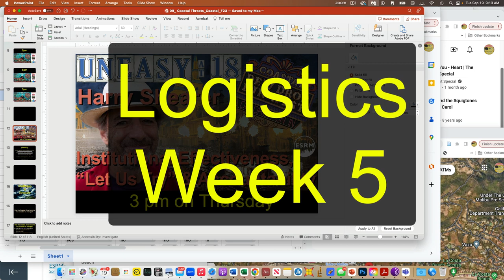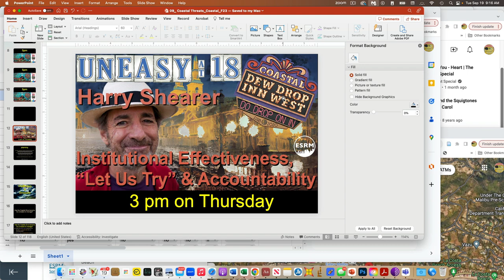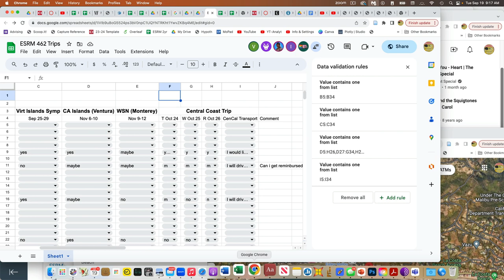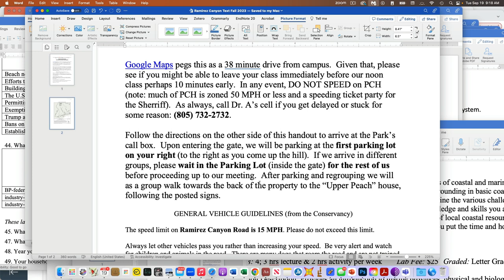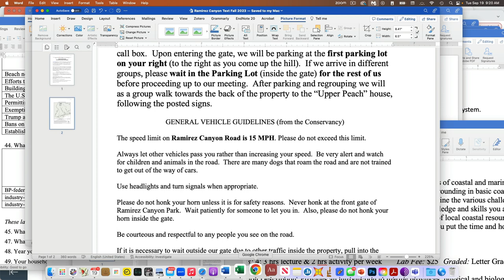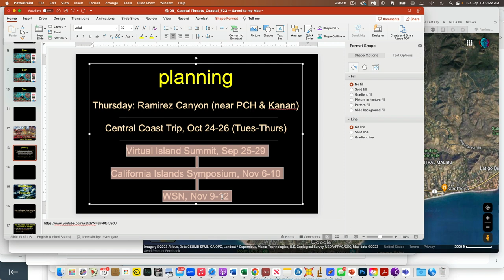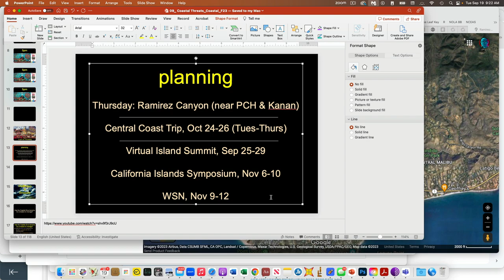Week 5 Logistics